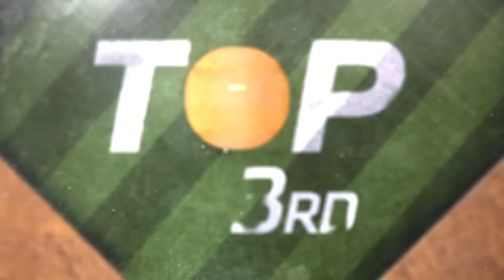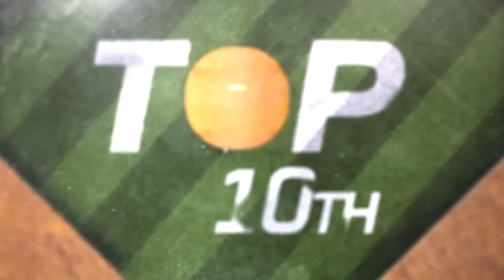Mets vs. Dodgers Game Highlights (6/5/22) | MLB Highlights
Mets vs. Dodgers full game highlights from 6/5/22.